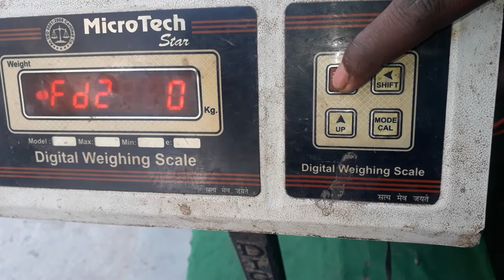microtech 150 kg programming electronic weight machine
आप सस्ते दामों पर वेटिंग मशीन को खरीद सकते हो पसंद ना आने पर 10 दिन मैं वापस ही करेंग

1- BEST INDIA Weight Machine for Shop | Electronic Weight Machine for Home Kitchen | ZM Series Weight Machine | Weigh Food, Fruits, Vegetables,Weighing Scale,kitchen scale 30kg-(White)

2- Digicontrol Weighting Capacity 200kg x 5g Accuracy, Premium Electronic Chargeable Weighing Scale with Pole Green Display, Stainless Steel Pan, 400x400 for All Shops and Commercial Purposes
₹5,500.00

3- Digicontrol Weighting Capacity 30kg x 1g Accuracy, Premium Electronic Chargeable Weighing Scale with Front Side & Back Side Rare Green Display, Stainless Steel Pan, 10x12" for All Shops and Commercial Purposes  ₹3,499.00

4- Shree Mart Portable Digital Hook Type Weighing/Temp Scale Machine for Manual Weight M/c 10 Kg-50 Kg, for Home, Kitchen, Traveling, Luggage (Black) ₹348.00

5- Equinox Personal Weighing Scale-Mechanical EQ-BR-9201 ₹981.00